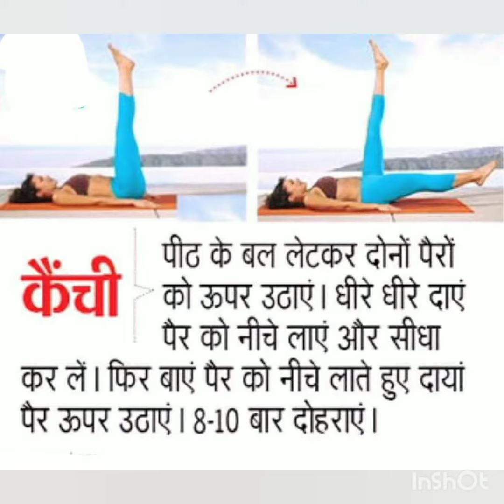8Tips....How To Reduce Weight By Giving Urself 15 Minutes....Good For Weight Loss And Healthy Body